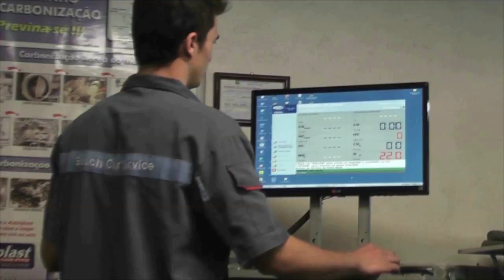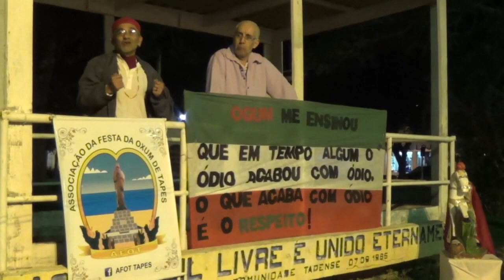PROCISSÃO EM HOMENAGEM A SÃO JORGE MOBILIZOU UMBANDISTAS DE TAPES.